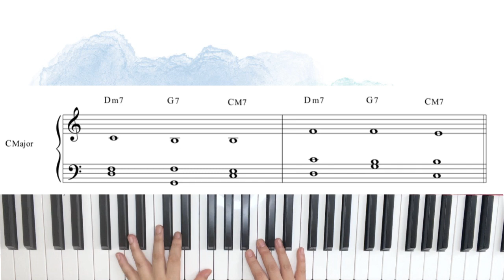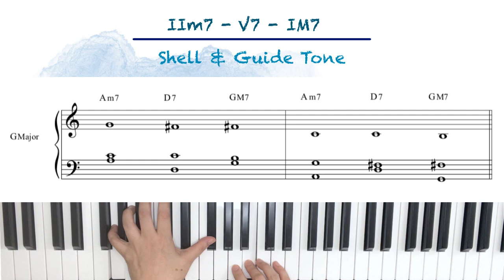[2-5-1] Shell & Guide Tone Voicing : 12Key I.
By  Zoey

Left Hand : Shell Voicing
Right Hand : The other Guide Tone

왼손은 Shell Voicing,
오른손은 Guide Tone 중 나머지 하나 채워주는 연습입니다.